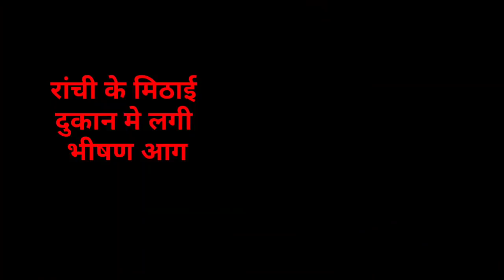मुख्यमंत्री हेमंत देंगे इस्तीफा? 230 पदों पर भर्ती, Jharkhand Breaking News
2020, Jtet 2021, Jtet 2022, झारखंड शिक्षक बहाली, नियुक्ति 2020, नियुक्ति 2022